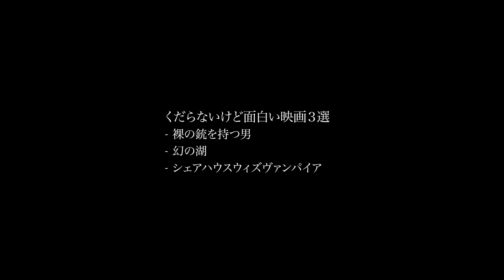【伝説の映画3選】※くだらない映画好きにおすすめの作品をまとめました【裸の銃を持つ男/幻の湖/シェアハウスウィズヴァンパイア/岡田斗司夫/切り抜き】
▼チャプター
00:00 イントロ
00:22 裸の銃を持つ男
04:08 幻の湖
06:32 シェアハウスウィズヴァンパイア